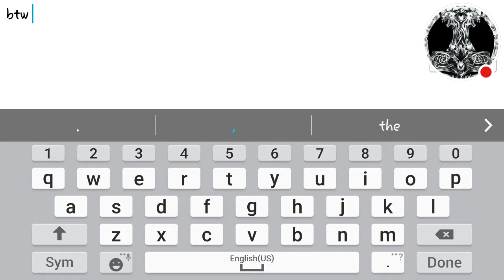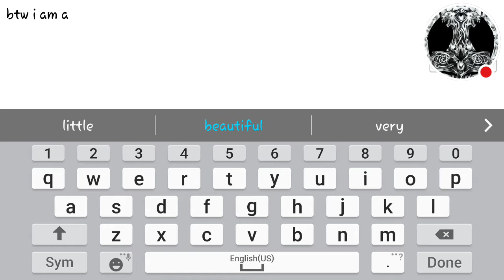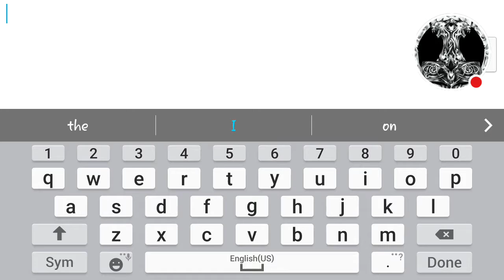Is camping a dick move in video games (crisis action)